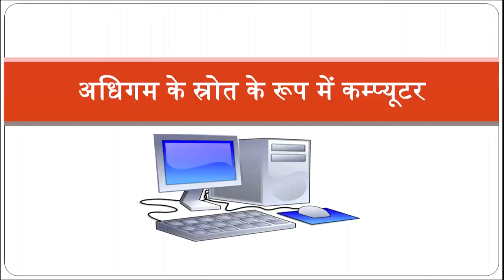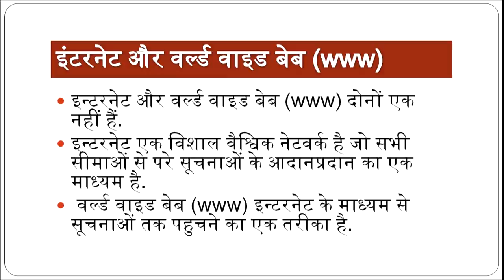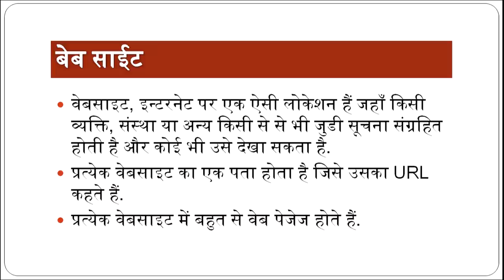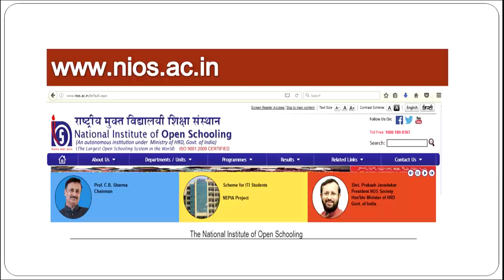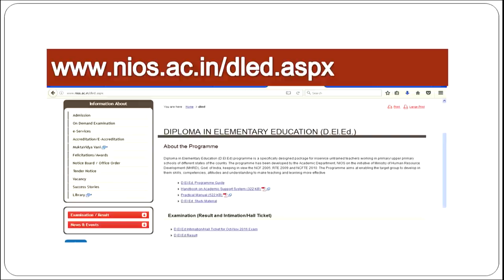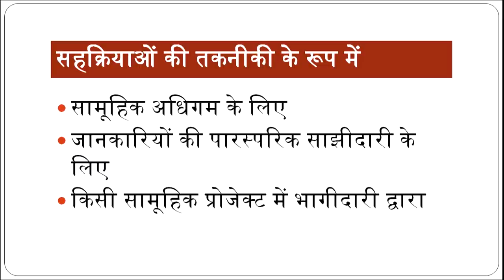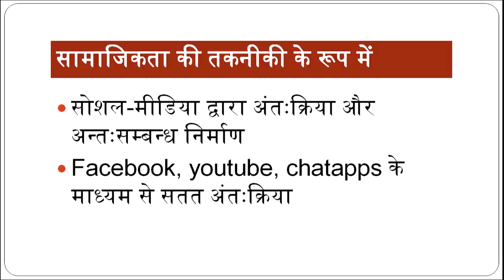Adhigam ke sroodh ke roop mai Computer